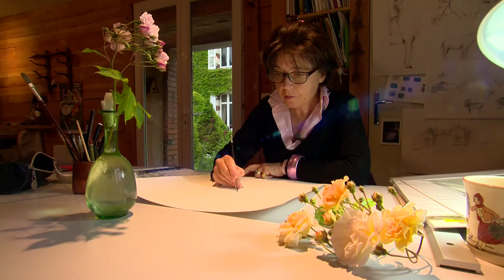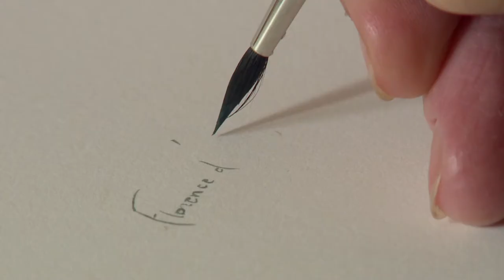reportage : Florence d’Ersu – aquarelliste botaniste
Il y a ceux qui les cultivent, ceux qui les collectionnent, ceux qui les savourent et, plus rarement ceux qui les peignent. Florence d’Ersu est ce que l’on appelle une aquarelliste botaniste … Elle peint toutes sortes de plantes et a une certaine prédilection pour les roses … Une fleur difficile à représenter
Réalisation : Marie-Françoise Gaucher/ Mathilde Arnold
Intervenante : Florence d’Ersu – aquarelliste botaniste
Date de diffusion : 13/09/14